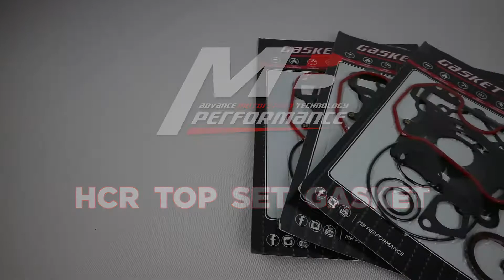Gasket Berteknologi Seperti Kereta Nissan GTR dan Toyota Supra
TEKNOLOGI SUPERCAR PADA MOTOSIKAL ANDA!

Kami memperkenalkan kepada anda gasket topset HCR daripada MB Performance.

Steel gasket dengan special coating dibantu teknologi BLOCKER yang terbukti mampu mengurangkan risiko coolant leaking atau coolant tendang.

Teknologi sama diguna pakai pada kereta performance seperti Nissan GTR & Toyota Supra.

Kelebihan metal steel adalah tahan panas & mempunyai jangka hayat yang lebih lama lantas mengurangkan kos selenggara terutama pada motosikal yang telah melakukan proses modifikasi.

Nak pakai motor buat daily pun tenang, pomen pun tak pening dengan masalah coolant tendang.